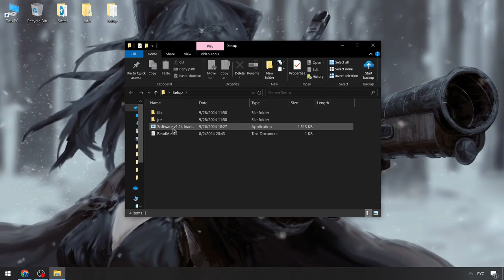Blox Fruits Free Executor x Roblox | Roblox x Blox Fruits Scripts [Pastebin] | Blox Fruits Executors